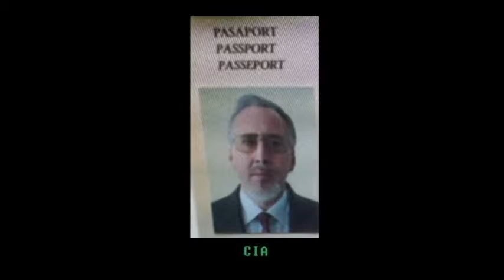A very intense Evan Lake video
I own the film and paid for it.
Music from : Unreal Tournament - Botpack #9 (Phrakture's Chilled Breakbeat Remix, ALL CREDIT TO HIM FOR THAT AWESOME SONG

Copyright: TinRes Entertainment, Over Under Media.